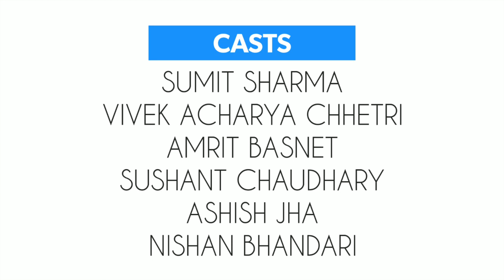Solidarity & Cooperation |Short Film | UNESCO BIOETHICS Nepal video on World Bioethics Day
This video was awarded first  in the National competition of UNESCO Nepal, World Bioethics Day 19 Oct 2018 .And was forwarded to International arena for the International Competition.